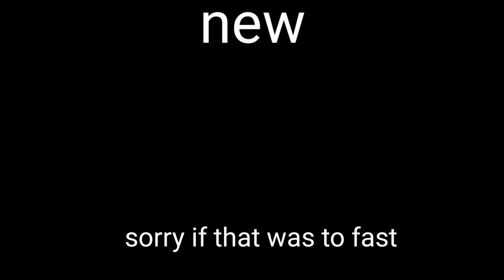Apple bottom jeans meme, remake||old vs new||gacha club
oop
song:apple bottom Jean's(I think :-:)